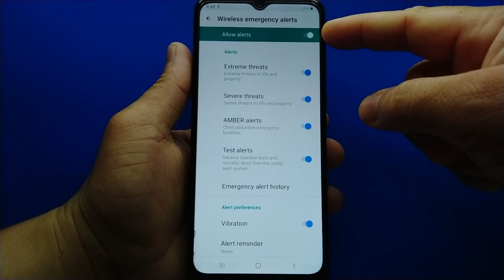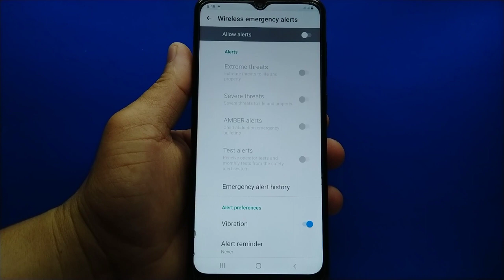How to Turn ON or OFF Wireless Emergency Alerts in Samsung Galaxy A02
Do you want to turn on or off wireless emergency alerts in Samsung.  In this tutorial I will teach you how to turn on or off wireless emergency alerts in Samsung Galaxy A02 mobile phone.

Thanks...